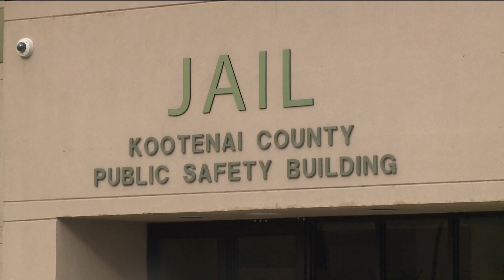Former ISP trooper accused of killing wife released from Kootenai County Jail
Court filings show Daniel Howard, a 57-year-old accused of murdering his wife, was released from jail on a property bond on Tuesday.